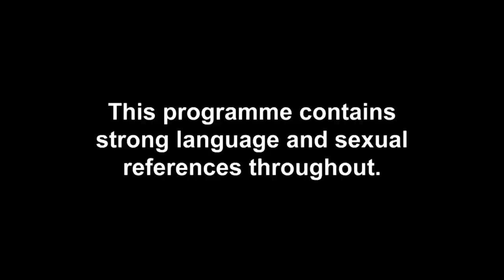Marty McKenna Slates Amy Cooke Shocking The Villa | Ex On The Beach 3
When Jemma Lucy's ex Marty McKenna entered the villa, Amy Cooke made him feel very welcome. She thought they had a connection. But Marty had other thoughts in mind - ones he decided to share in front of Amy's ex, Jordan Davies.